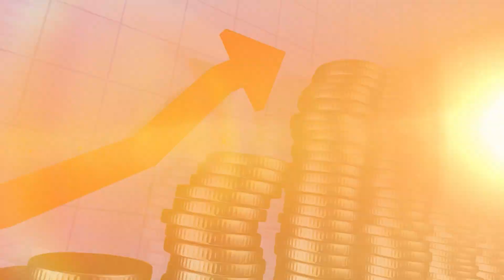How women in WealthyU achieve results.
I am known as America's Wealth Coach™! I am on a mission to help women overcome their fear of investing through coaching, accountability and support.
My company WealthyU: Is A Financial Wellness company that has a proven track record of helping thousands of women transform from cautious savers into confident investors. You can watch all the videos from my current and past clients. I got the receipts!

Legacy Wealth Accelerator Course (Real estate training starts Jan 2022)